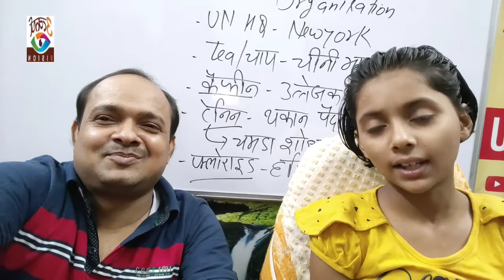अब मिलकर हराएंगे कोरोना को | Riya Verma | Govind Sir | Utkarsh Vision | Viral Video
Doston is video अब मिलकर हराएंगे कोरोना को | Riya Verma | Govind Sir | Utkarsh Vision | Viral Video me
is diwas ki jaankari di gaye hai
Ummed h ye video apko pasand ayega.
👉Dosto maine Facebook पर Utkarsh Vision के नाम से Page बनाया है jis par mai sunday ko free online speed test karata hun.
aap bhi isme shamil ho sakte hain.
isliye fb page utkarsh Vision ko like karna n bhulen.
iska link 👇👇👇ye raha.
 Link 👇👇
Utkarsh Vision
जय हिन्द।

Channel
Link 👇👇
Utkarsh Vision